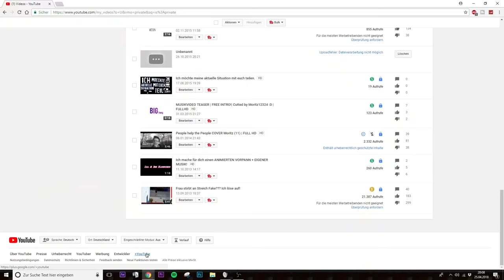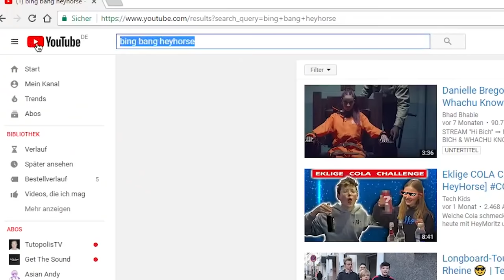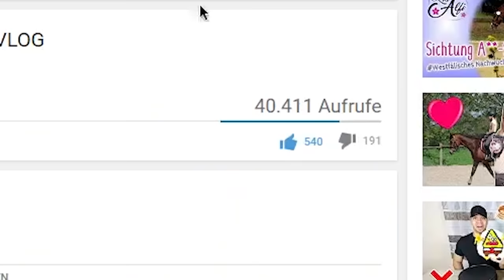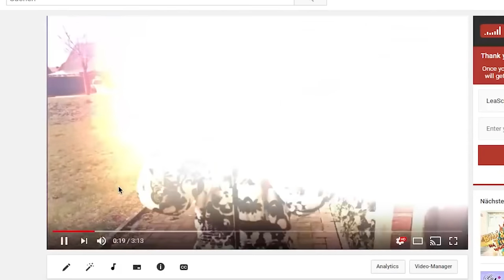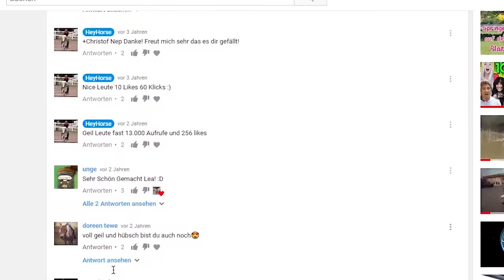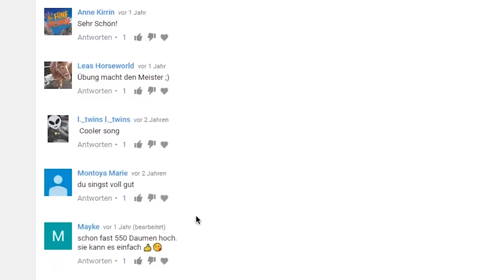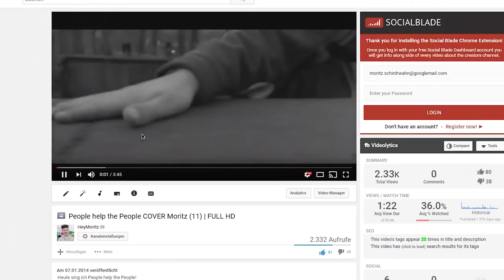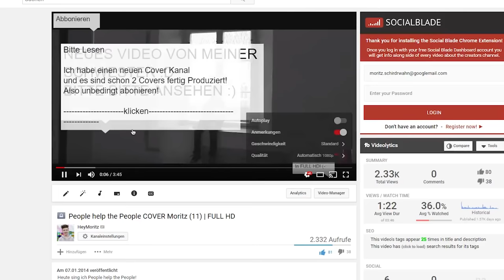Ich reagiere auf das MUSIKVIDEO meiner SCHWESTER!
Teamspeak: HeyTs.de
HeyForum (100% Antwort von mir auf ALLES! :D)

GÜNSTIGE GADGETS:
Drohne